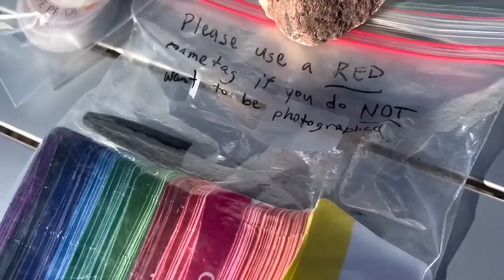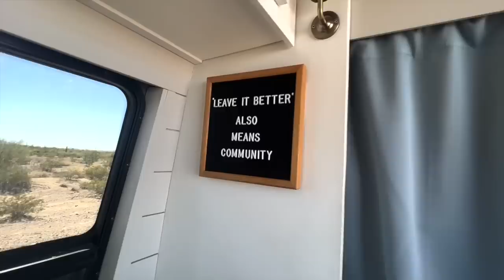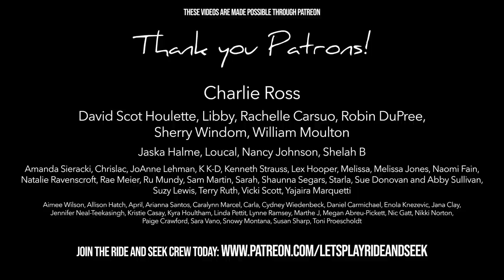THIS changed my life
Natalie is back!

Natalie, aka Nat, aka Nikki, is back on the channel and sharing her experience of the second annual van life PRIDE event. It’s life changing!

TIP JAR
Loving my videos? Send a tip to help me keep creating them. Your tips make a big difference!

Abi’s INSTAGRAM @AbiRoadriguez
Nat’s INSTAGRAM @letsplayrideandseek

Watch my wife Natalie and I build a tiny home in a VAN from the beginning

Leveling Blocks
Roadside Assistance Kit
Portable Gas Leak Detector

MY RAINBOW KITCHEN
Mixing Bowls
Knife Set
Cooking Utensils
Garlic Press
Can Opener
Vegetable Peeler
Coffee Spoon
Dish Drying Rack

PELUCHE’S FAVORITES
Dog food storage
Snuffle mat
Squeaky Balls
Water Bowl

MUSIC CREDITS
I claim no rights or ownership to music. I use UppBeat, check it out and get sweet tracks for your channel for FREE:

I’m Abigail Rodriguez, call me Abi on the ROADriguez, photographer, artist, Ride + Seeker. The road has been my home for 4 years.
After 3.5 yrs traveling North America, living in a van with my wife, Natalie, it was time for a change from that 80 sq ft living space. Instead of settling down, we decided to get a second vehicle! My pup and I are now going solo in a vintage RV. Sometimes I’ll be caravanning with my wife, other times with my girlfriend, sometimes all of us together...that’s right, wife AND girlfriend. (YES, they are both aware + fully supportive). It’s called polyamory. Google it. 😉
By living and sharing the story of my unusual life, I hope to inspire you in your own life.

I love my LGBTQ+ friends and have founded a platform for queer nomads, check out @VANLIFEPRIDE on INSTAGRAM

Abi
+ Peluche 🐾